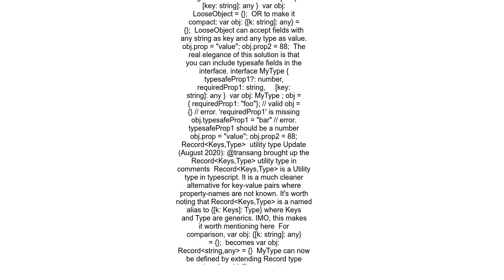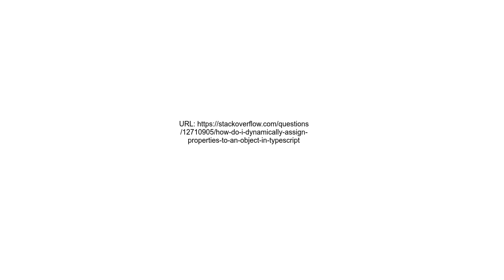How do I dynamically assign properties to an object in TypeScript